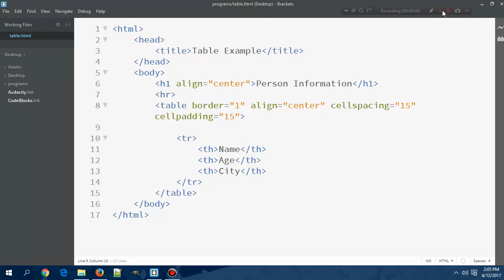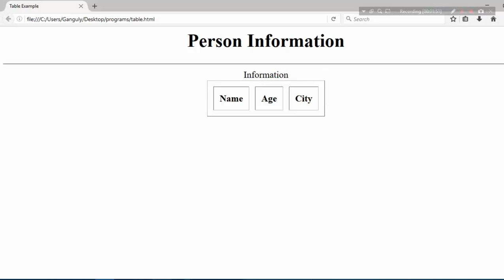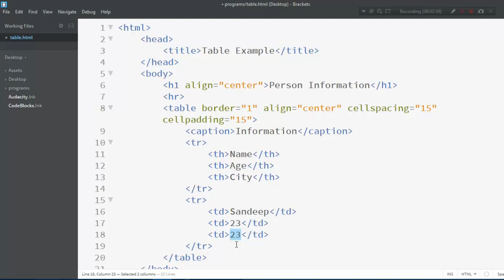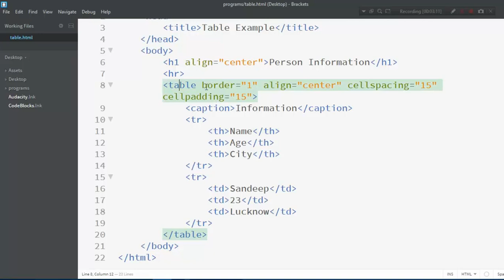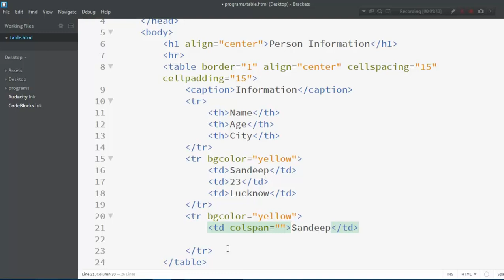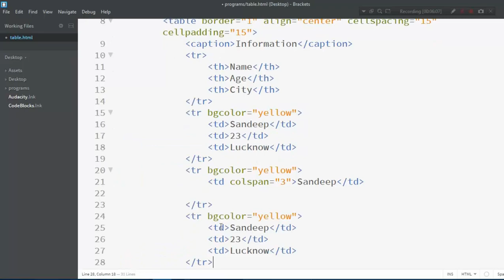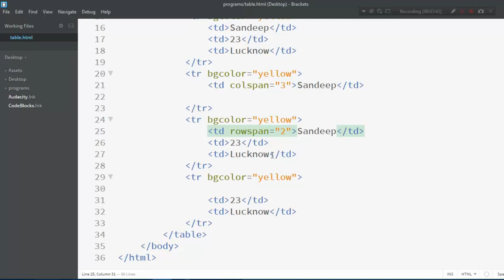HTML Tutorial - 13 - Inserting Data Into HTML Table | Hindi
how to insert data into table in html using td th & tr tag are discussed in this video in हिन्दी.